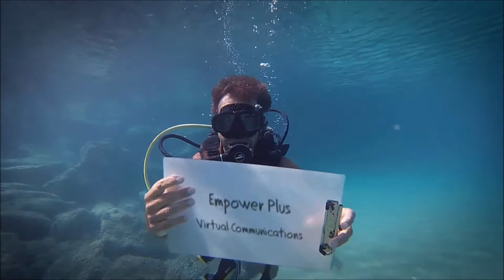Greg Watkins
One Tender Moment